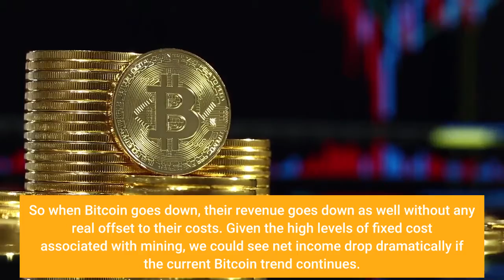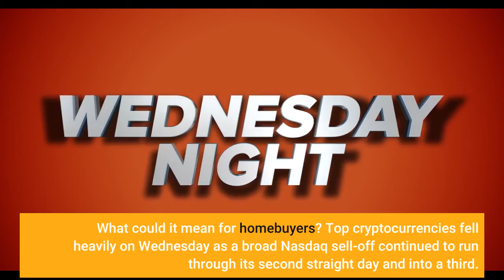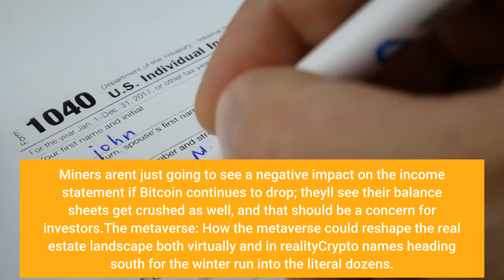Bitcoin Ethereum among cryptocurrencies losing value amid investor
Thursday brought continued uncertainty to Wall Street, as investors kept trying to consider the ramifications of the Federal Reserve's latest meeting for the stock market and the economy. Cryptocurrencies continued to lose value, extending declines from all-time highs several months ago. As the tug of war between crypto bulls and bears goes on, though, the more important question of how average investors perceive the digital asset market remains unanswered. The drop in Bitcoin can be a double whammy for Bitcoin miners. First, they make their revenue in Bitcoin as compensation for providing mining services to the network. So when Bitcoin goes down, their revenue goes down as well without any real offset to their costs. Given the high levels of fixed cost associated with mining, we could see net income drop dramatically if the current Bitcoin trend continues. There wasn't anything fundamental that stood out as justifying these steep moves. Rather, investor sentiment seemed to hinge on the perception that crypto asset values will rise and fall with monetary policy, and the Fed's tightening stance is seen as a threat to further upward moves in Bitcoin and Ethereum.►Fed moves: Higher mortgage rates are coming. What could it mean for homebuyers? Top cryptocurrencies fell heavily on Wednesday as a broad Nasdaq sell-off continued to run through its second straight day and into a third. The Federal Reserve then proceeded to pour gasoline on the bonfire, promising to shut off spigots of easy money for the economy and raise interest rates as many as eight separate times over the next three years, frightening many investors away from riskier assets such as cryptocurrencies. Miners aren't just going to see a negative impact on the income statement if Bitcoin continues to drop; they'll see their balance sheets get crushed as well, and that should be a concern for investors.►The metaverse: How the metaverse could reshape the real estate landscape both virtually and in realityCrypto names heading south for the winter run into the literal dozens. SoLunAvax tokens, notes CoinDesk, have booked gains in the "several hundred percent" range over the past year, as investors sought out alternatives to Ethereum -- which was itself up roughly 300% through early November. So why are these cryptocurrencies falling now? One possible reason is that Ethereum itself is getting cheaper and you don't really need to buy an "alternative" to Ethereum if the thing you really want is on sale.►Investing in the metaverse? What the future holds as real estate, crypto, NFTs fuel growthMore concerning than that, though, is a theory raised by CoinDesk toward the end of its report on the SoLunAvax trade. To wit, "over $800 million in crypto liquidations" (i. e., sales of cryptocurrencies) had taken place over the last 24 hours. And these were no ordinary liquidations, but forced liquidations.